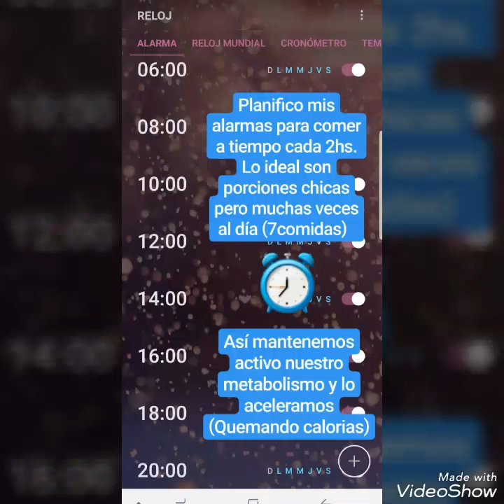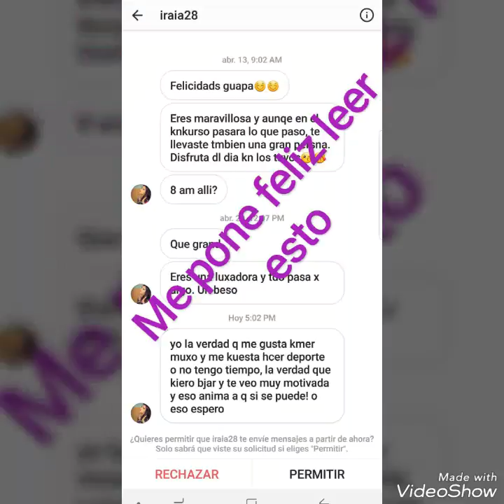MELINA FIGUEROA HACIENDO DIETA